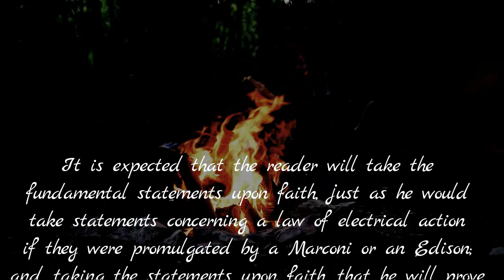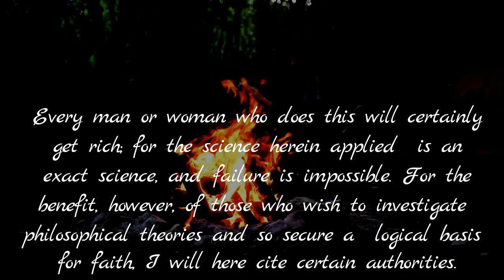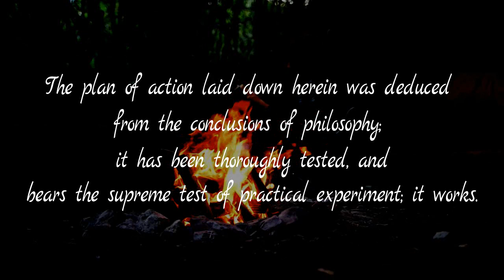SCIENCE OF GETTING RICH | PREFACE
written by Wallace D. Wattles
was first published in 1910
by Elizabeth Towne Publishing New York